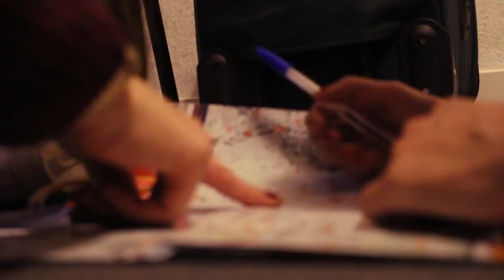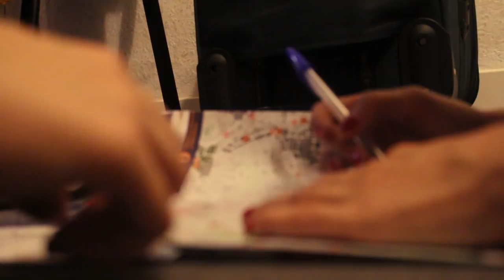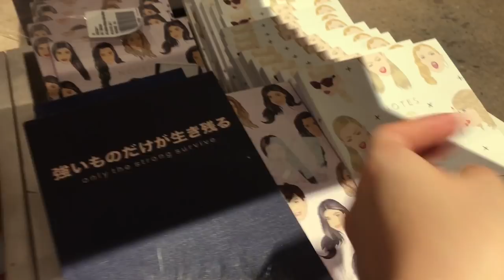VLOG: BARCELONA (meu hotel é um hostel + pirando nas lojinhas) | Mylena Matos